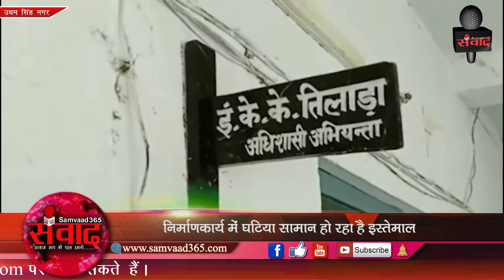खटीमा: सड़क निर्माण में घटिया सामान इस्तेमाल करने का मामला SAMVAAD365